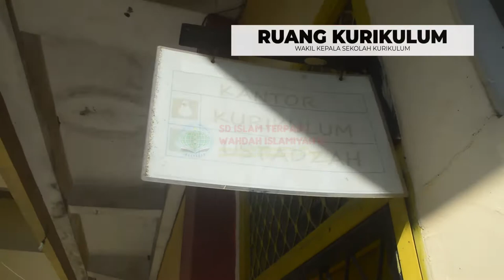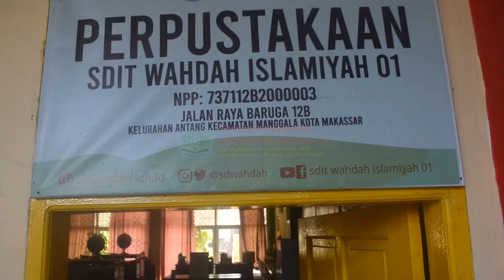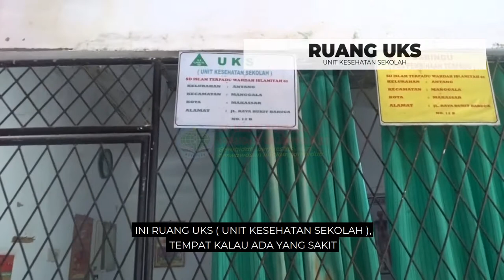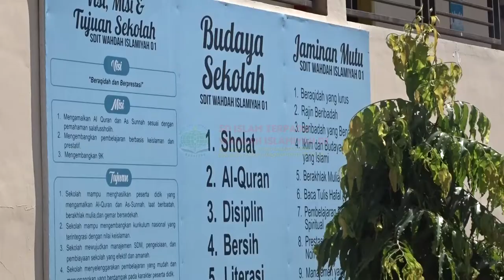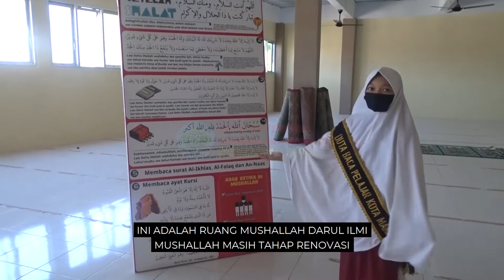Masih Sekolah Online | Movie Mengenal Lingkungan SDIT Wahdah Islamiyah 01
Special Actris, Shafiq dan Siti Narwastu Journaliza, Duta Baca Kota Makassar